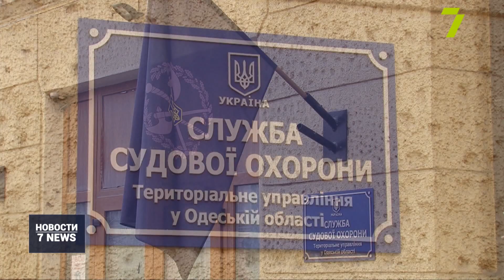В судах Одесской области обнаружили около 6 тыс. опасных предметов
Шесть тысяч опасных предметов пытались пронести в этом году в залы судебных заседаний области. Такую цифру называют в Одесском управлении судебной охраны. Подразделение создали в 2019-м, сегодня в его рядах 250 сотрудников. В следующем году количество работников удвоится.
«На сьогодні перебуває у нас на Одещині 41 об’єкт судової влади, з них 38 судів. Зараз під нашою охороною перебуває 24 об’єкти, з них 21 суд. Ми свій план виконали і трошки перевиконали», — прокомментировал начальник управления Службы судебной охраны в Одесской области Петр Талпа.
В 2021-м под охрану управления возьмут еще 17 судебных учреждений области. В Одессе такие объекты уже под охраной.